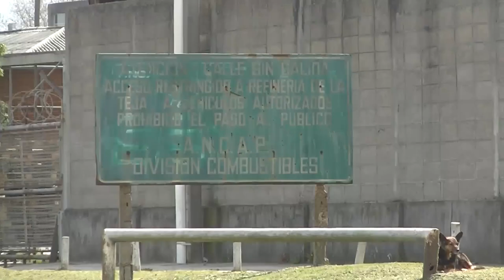Trenes de Uruguay-"Ayer y Hoy"- parte 4.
Rambla de Capurro casi frente a la refinería de La Teja.